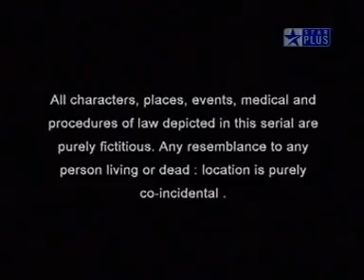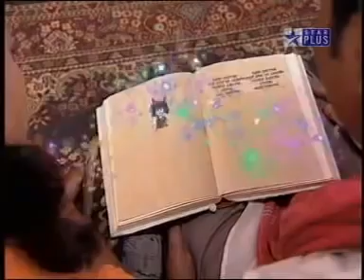akkad bakkad bambe bo episode 2